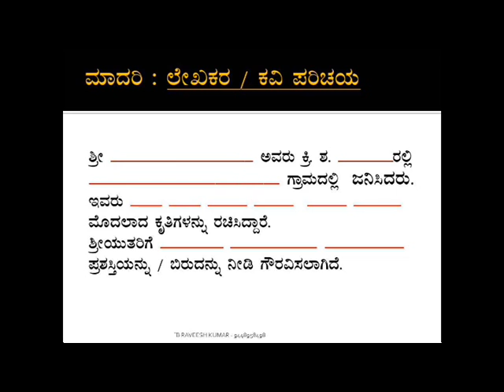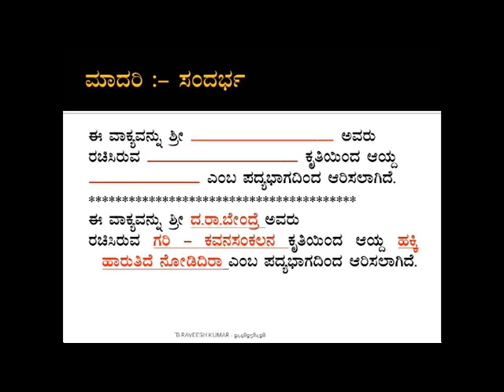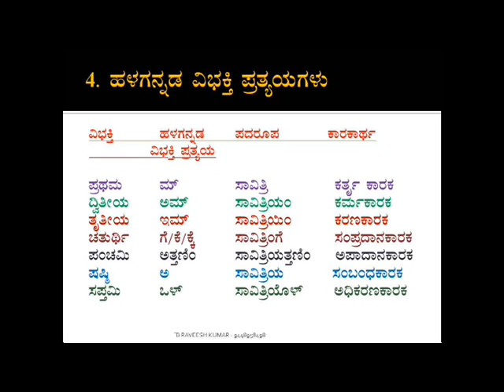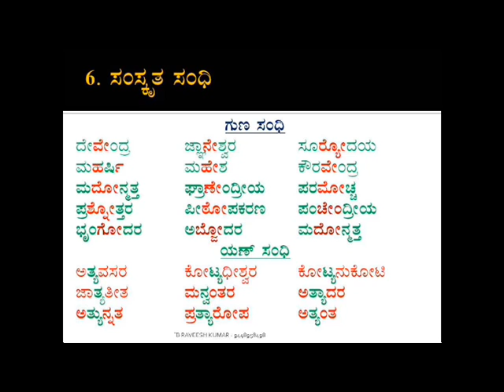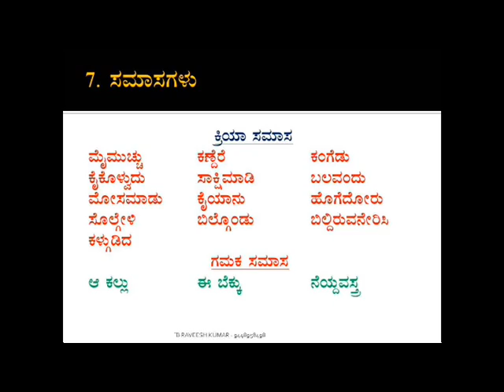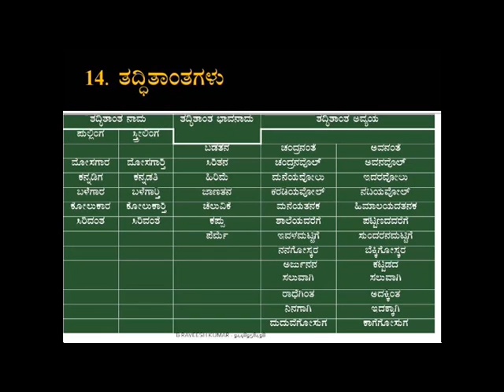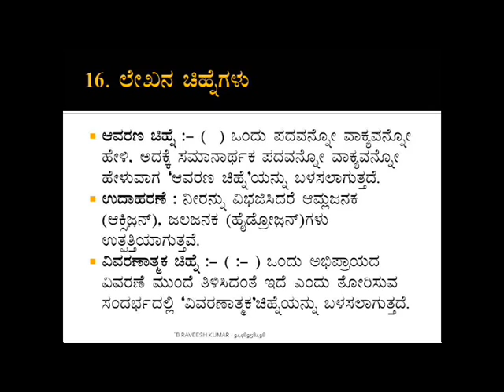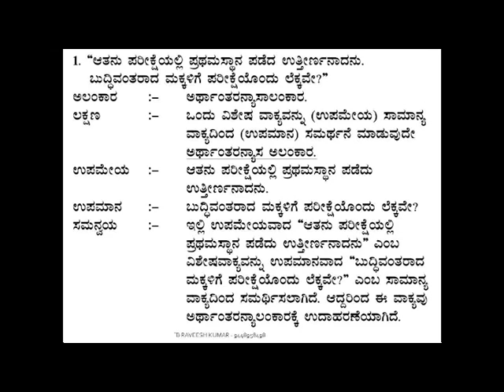KANNADA : EPISODE 4